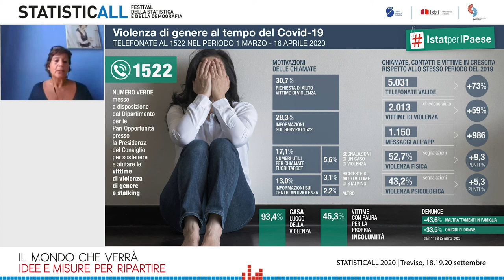Le infografiche raccontano: violenza di genere ai tempi del Covid19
DataWebTelling
Incontri sulla rete per capire come la statistica aiuta a conoscere quello che accade.
Giuseppina Muratore, Istat.